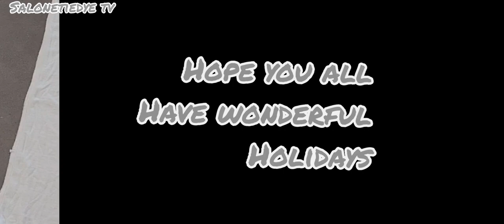howtotiedye A Blk, wht & Ag DNA spiral..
For safety reasons, please used gloves, mask and other safety precautions when handling soda ash, bleach, mixing dyes. or other related products.

NOTE, I DO NOT USED ANY TYPES OF GLOVES IN ALL OF MY PROJECTS DUE TO EXTREMELY SWEETIES HAND... BUT I DO RECOMMEND YOU USED ONE IF YOU WANT TO USED MY METHOD OR DO TIEDYING.